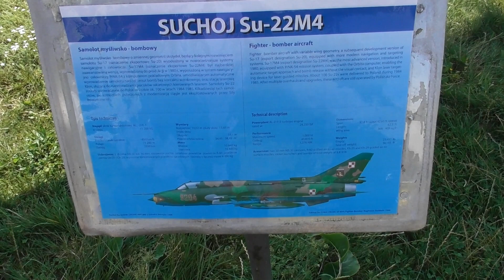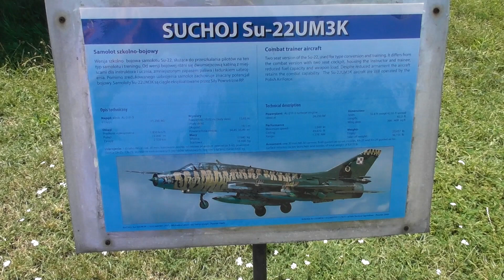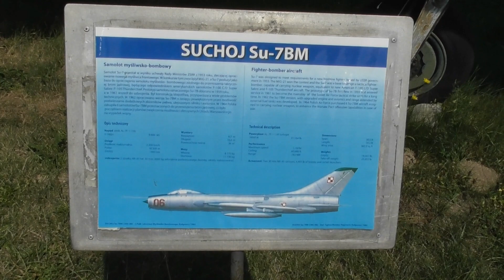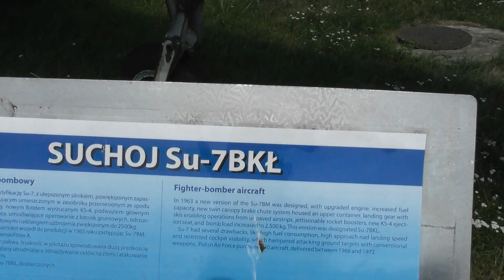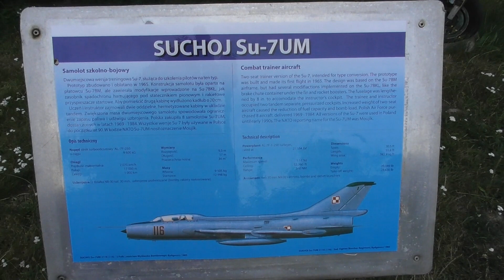A walk around of the Polish Air Museum Krakow August 2019.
This is the line up of Sukhoi jets all of which are ex Polish Air Force.